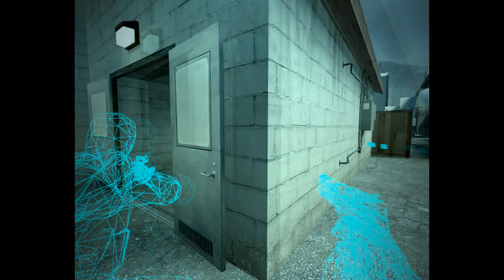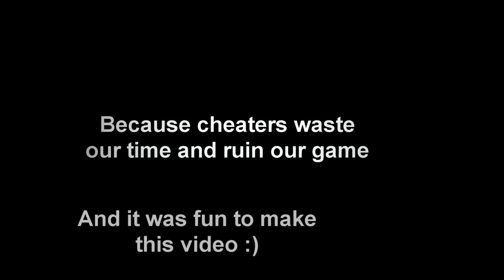Counter Strike: Source - W a l p s Bust Movie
So we played a pracc match vs. these danish guys who had one on their team hacking. They later in the match told us stuff like "turn your hack off" and "lol Walps hasn't got hack". So we made this bust movie so that people will always know that this guy is hacking.

Player: W a l p s
STEAM_0:0:30642660

W a l p s AKA:
July 20, 2011 @ 10:51pm - Júx
April 03, 2011 @ 10:07pm - Mor
July 02, 2011 @ 4:41pm - Gummi Fe'en
July 20, 2011 @ 10:54pm - W a l p s
July 04, 2011 @ 12:38am - Walps
May 19, 2011 @ 9:27pm - Osama Bin Laden
July 20, 2011 @ 10:50pm - Rotek
July 20, 2011 @ 10:51pm - b1231oikldmxadx
April 21, 2011 @ 7:56pm - ChaosRuN // Walps